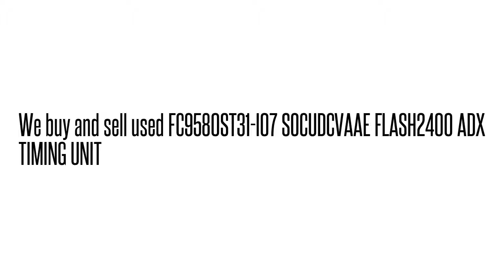FC9580ST31-I07 SOCUDCVAAE FLASH2400 ADX TIMING UNI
FC9580ST31-I07 SOCUDCVAAE  FLASH2400 ADX TIMING UNI We buy/sell used Fujtisu networking Equipment. Cash for your used Equipment.